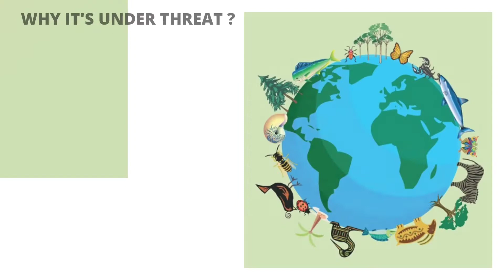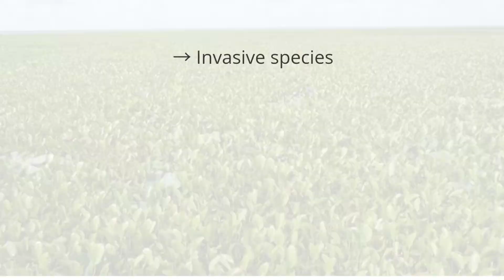what is Biodiversity, causes of biodiversity loss , why it's under threat , amazing facts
Full information about Biodiversity biodiversity , causes of biodiversity loss , why it's under threat , why it matters